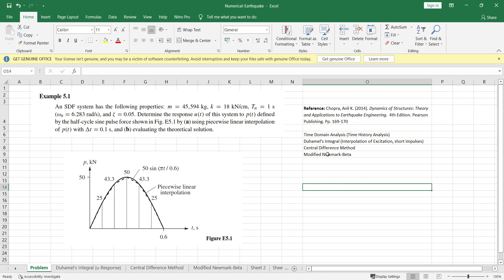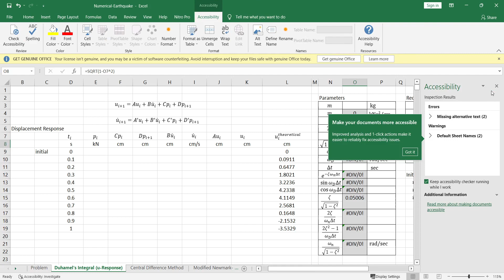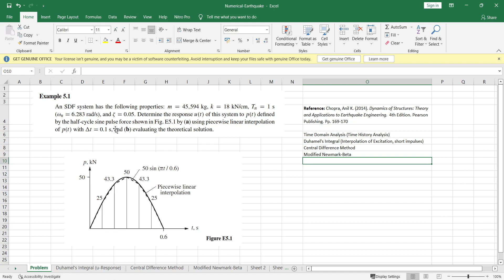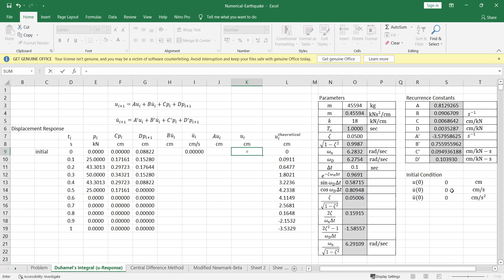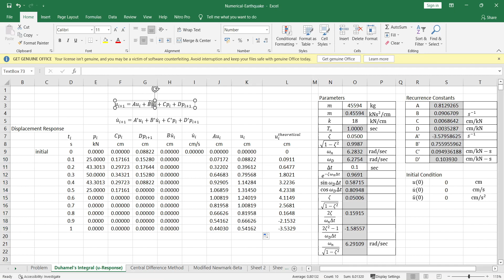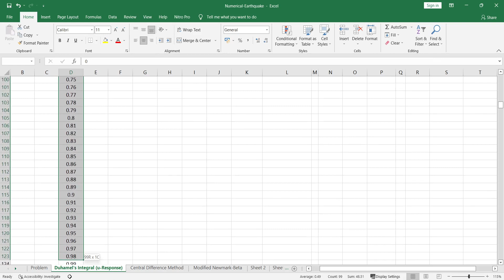Time Domain Analysis - Duhamel's Integral